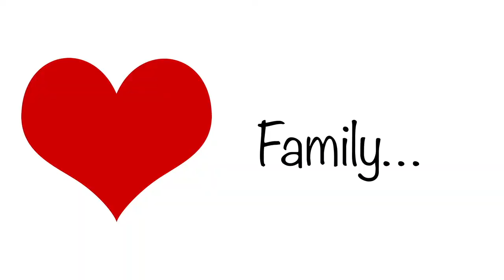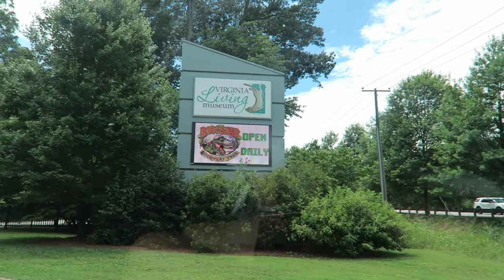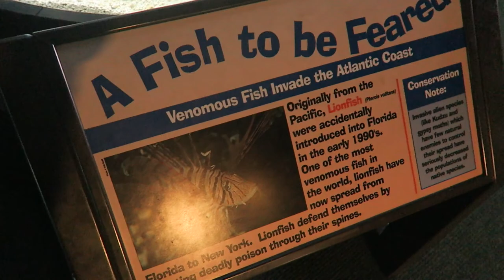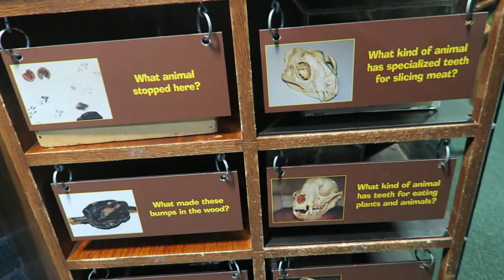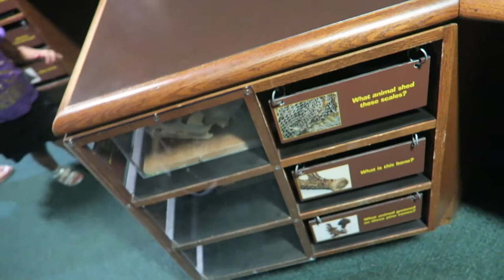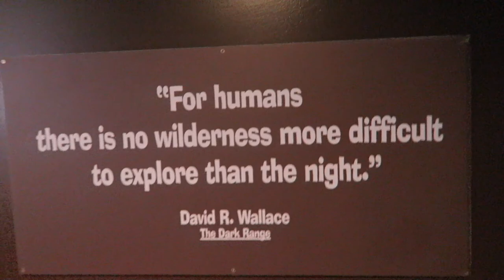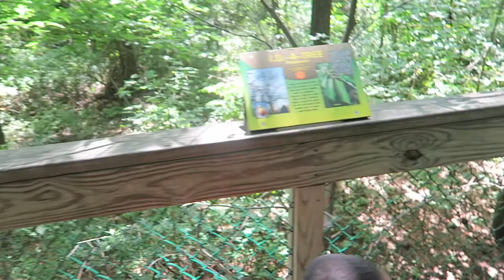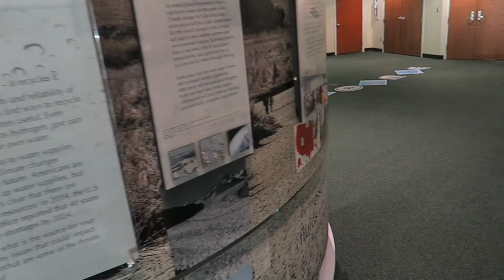FAMILY FUN at the Virginia Living Museum!-The Minor Life Family Vlogs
The Virginia Living Museum was a BLAST! We didn't expect to see so many cool things there, but were pleasantly surprised. We saw sharks, fish, jellyfish, alligators, turtles, snakes, caves, dinosaurs, and many other cool creatures native to Virginia. This vlog is a part of our vacation series of fun family daily vlogs. Hope you all enjoy!

Do you want to watch genuine family vloggers you can relate too? If so, we are the family vlog channel for you! We are a laid-back, fun, godly, loving youtube family of 4 that believe in embracing the beautiful moments we share as a family. We create these video blogs to inspire others and spread positivity in the world!

Our Favorite Products We Use:
Best Vlogging Cameras
Canon Powershot G7X
Canon EOS Rebel

Double Stroller:

HI GUYS! Welcome to The Minor Life! We are a fun family vlogging channel, husband and wife married 5 years, mommy and daddy of two toddlers--Laila(2) and Terence Junior aka Tj  or Jr (3). We are young, fun, positive black family vloggers on youtube and love sharing our day in the life family vlogs and family videos with you all. Although we do not post daily vlogs yet, you can check out our weekly vlogs and keep in mind we plan to post more as our channel grows. Our goal is to be one of the best family vlogging channels on youtube. We love you guys for supporting us.